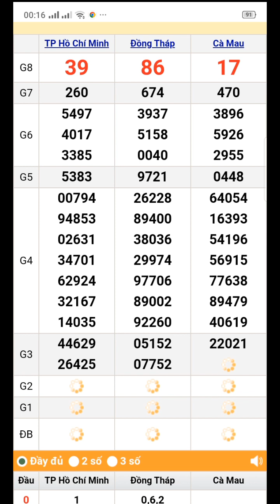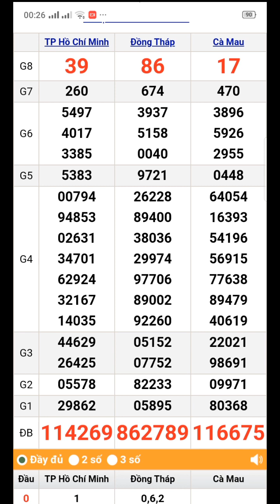quay thử xổ số miền nam thứ 2 ngày 21/8/2023 Đồng Tháp. Thành Phố. Cà Mau